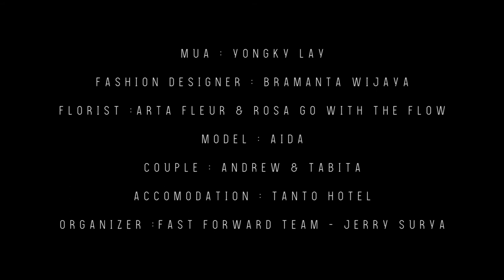FASTFORWARD PHOTOCAMP 2017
Fast Forward Photocamp 2017
Sumba, Indonesia

Speakers:
Dr. Tompi
Frans Muller
Carol Kuntjoro

Supported by:
Yongky Lay
Bramanta Wijaya
Arta Fleur
Rosa Go With The Flow

Accomodation:
Tanto Hotel

Models:
Aida
Andrew & Tabita

Organizer:
Fast Forward Team - Jerry Surya